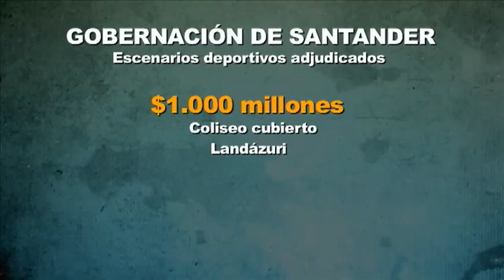6 Nuevas inversiones en escenarios deportivos para Santander